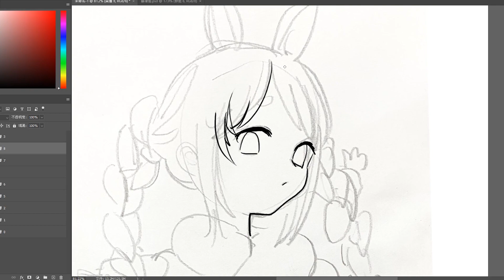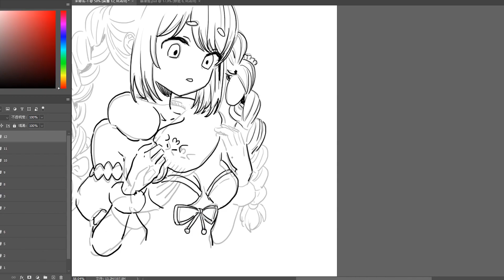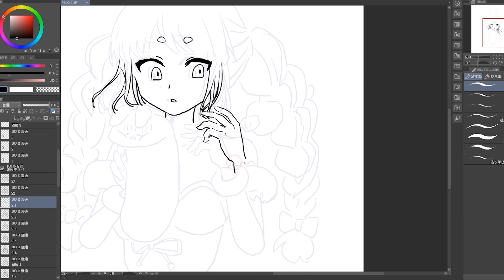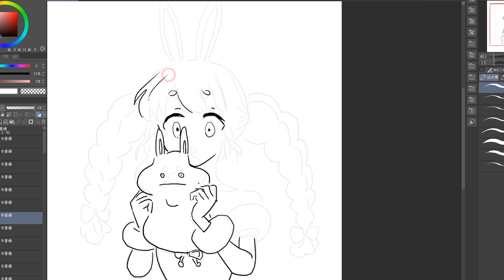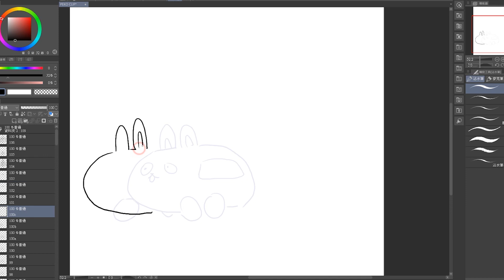【空罐王】動起來吧! PEKO兔車車! 沒想到畫了177張!!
跟朋友聊天聊到PEKO+車車會怎樣
我就想到這個動畫
想想也好久沒畫小動畫所以就畫了

本來以為兩三天就好了 結果花了一整周
總共177張 是彌豆子的兩倍畫格

影片前面的古典樂應該很多人很有印象
巴哈：G大調第一號無伴奏大提琴組曲第一樂章